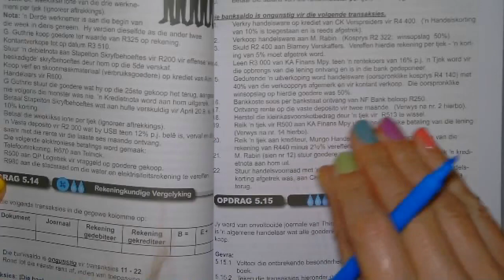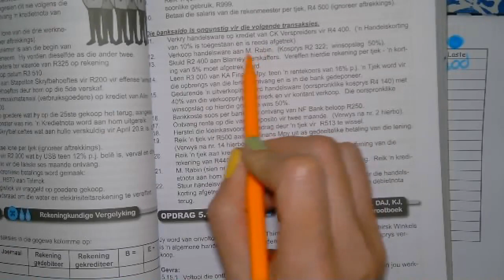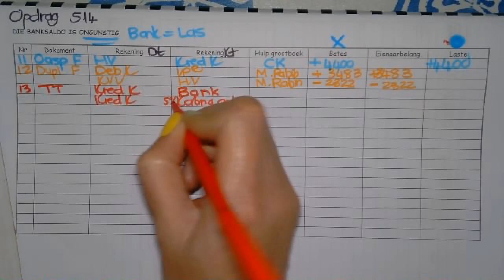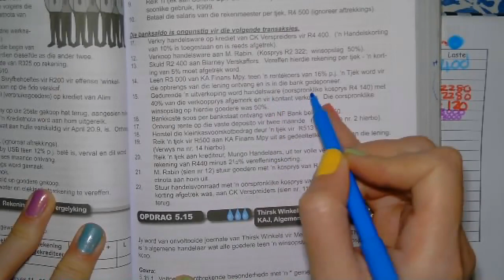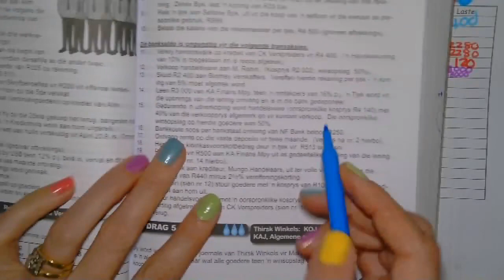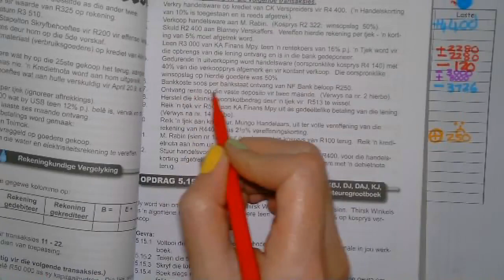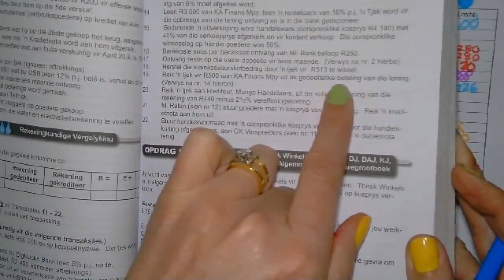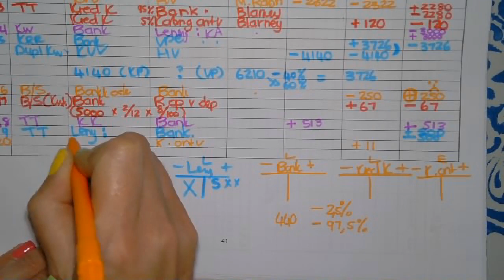Gr 10 Rek Opdrag 5.14 (Ongunstigde Bank) - Tanya Nel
Gr 10 Rek Opdrag 5.14 (Ongunstigde Bank)